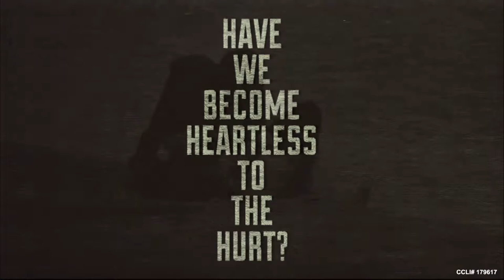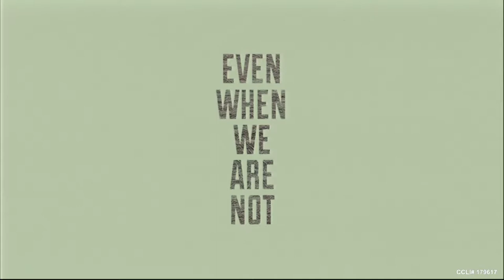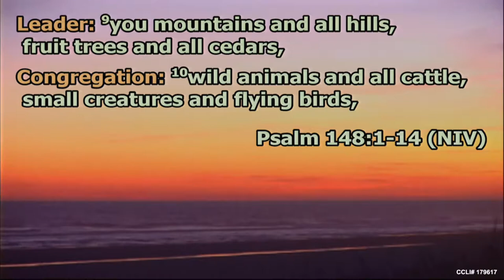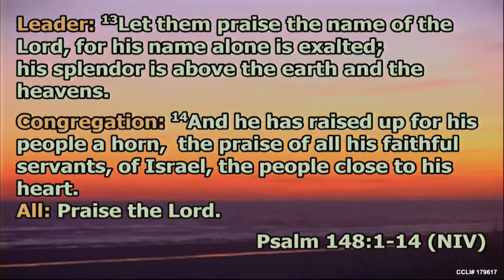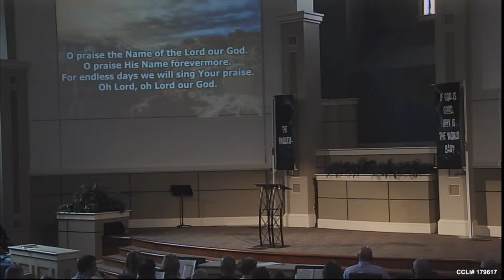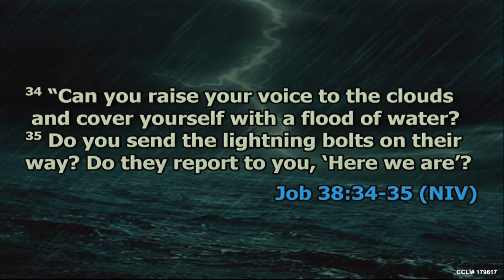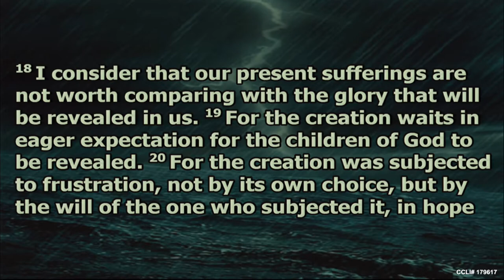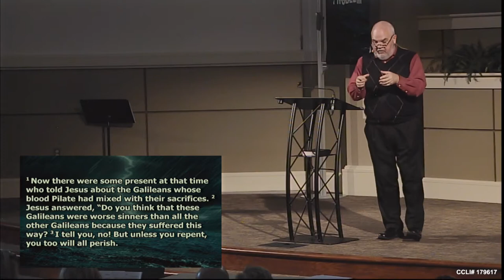The (Not So) Good Earth -- The Problem P3 -- Jody Vickery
Sermon:  The (Not So) Good Earth
Series:  The Problem P3
Speaker: Jody Vickery
Date: Nov 19, 2017